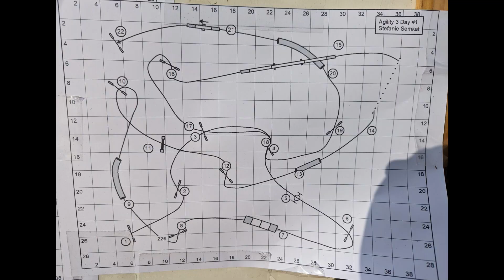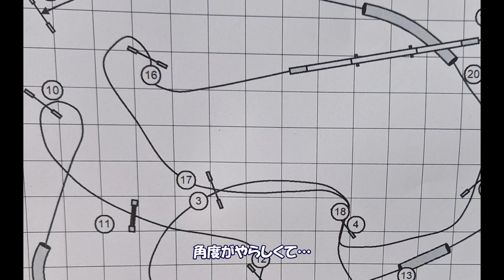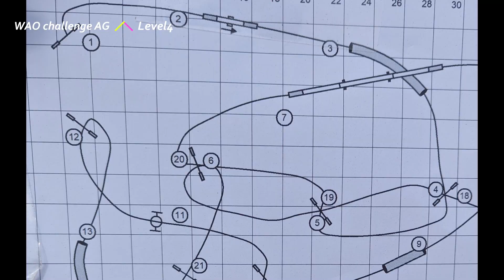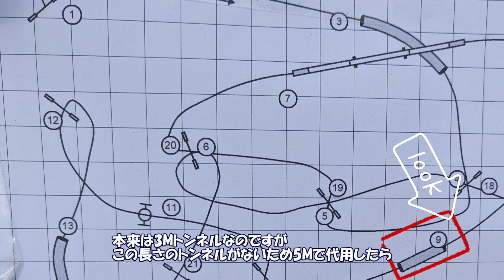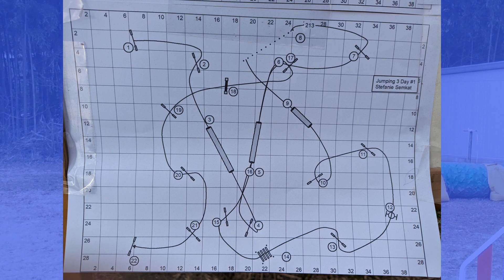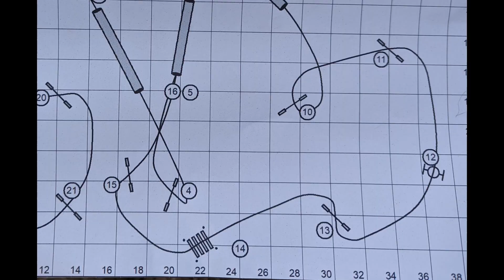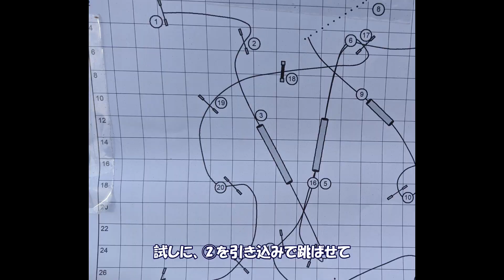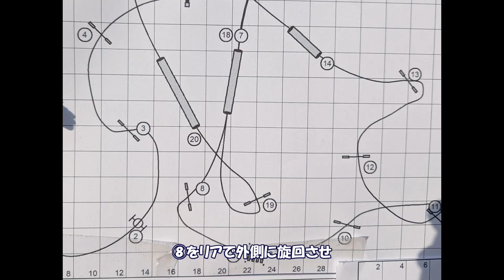【PART1】Stephanie Semkatさんコースメイク!"JOAリージョナル神奈川"のコースを走ってみた 2023_0223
00:00 オープニング
00:08 Madter AG (Level3)
03:40 WAO challenge AG(Level4)
06:40 Master JP(Level3)
10:24 WAO challenge JP(Level4)
12:43 エンディング

2月に開催された"JOAリージョナル神奈川"では
Master biathlonとWAO challenge biathlonで
ドイツのStephanie Semkatさん作成のコースが出されました

失格者続出の難コース…
私も2日間8走して1完走7失格💦

Day1の4コースを復元した走行会に参加！！

あらためて走ってみてもやっぱり難しいぃぃぃぃ

悪戦苦闘しながら、攻略方法を探した1日でした

最後にはハンドラーの足もガクガクw

どんなに難しいコースでも
必ず攻略方法はある

それを検分で導き出せるか…

最近のコースは犬にどれだけ任せてお仕事をさせるかも問われるものが多く
まだまだ足りないことも多いし
そもそも検分力が絶対的に足りないなと実感

こんなコースを1発で走れるようになる日を目指して‥

解説を入れていますが
「それちょっと違わない？」っていうところもあると思います
あくまでも、私とちっぷの攻略法であり
どのペアにもこのハンドリングが当てはまるわけではありません
今の私たちにできる最善を模索中ということで